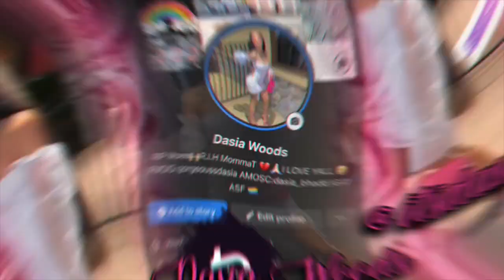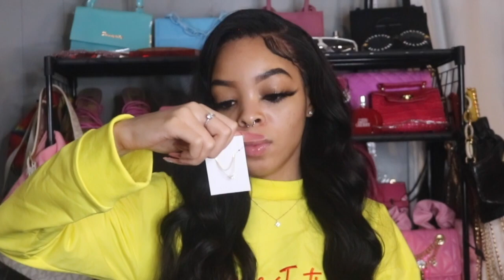SHEIN ACCESSORY HAUL FT ANA LUISA JEWELRY | PERFECT GIFTS + BOUJIE ON A BUDGET | VLOGMAS DAY 3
I HOPE YOU ALL LIKED & ENJOYED THE SHEIN ACCESSORY HAUL FEATURING ANA LUISA. DROP DOWN YOUR TATES AND OPINIONS. LET ME KNOW WHAT YOU THINK. IF YOU ALL WANT A PART 2 JUST COMMENT "PART2"

WHATSSSS GOOOD EVERYBODY 😝 FIRST I WANNA WELCOME THE NEW FAMILY TO THE VOUUCREW GANNG 🤪 I LOVE YALL ALREADY CAUSE NOW YALL APART OF ME 🥺

IF YOU ARE AN ORIGINAL, WELCOME BACK BABYYYYY YOU KNOW THE VIBESSSSS 😘

✨COMMENT YALL OPINIONS OR IDEAS 🥺

- JUST LIKE THIS VIDEO & COMMENT YOUR RATES ‼️

 I LOVE YAAAALLLLLLL SOOOO MUCH LETS CONTINUE TO GROWWW

FAQ
HEIGHT: 5’5
WEIGHT: 119-123
SIZE: XS/S

-ALSO DONT BE AFRAID TO COMMENT WHAT YOU ALL WANT TO SEE MORE VIDEOS OF 🚨

Using code “Dasia10” can save you $$$ off HEKKA MALL

Register your invitation code 0DD381 today and get US$20 off your next purchase of US$50 on BLUSHMARK